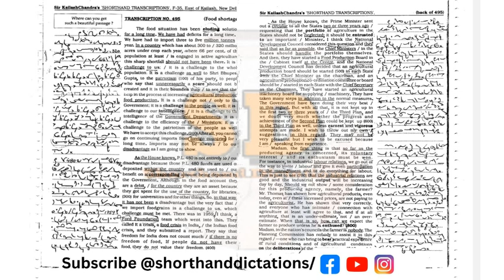#495 | @110 wpm | Shorthand Dictations | Kailash Chandra | Volume 23 | 840 words